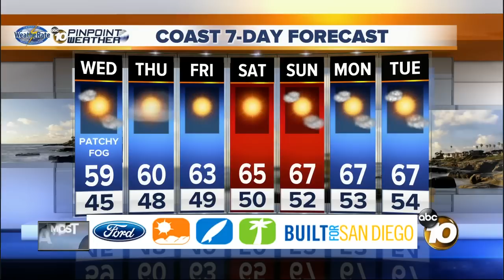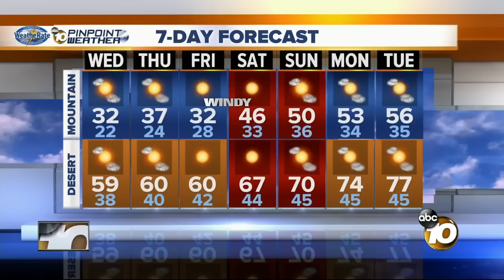Angelica's forecast 1/24/17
Tuesday, January 24